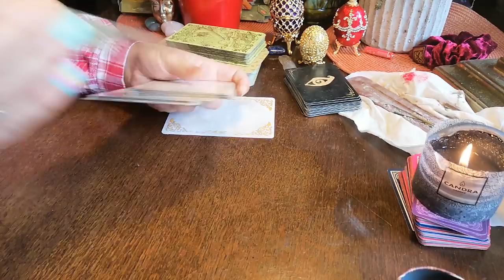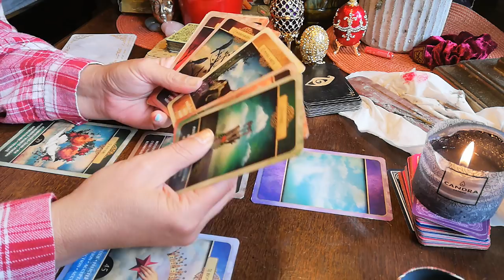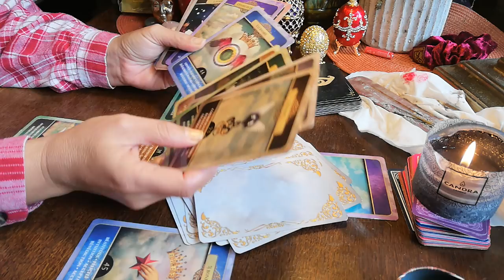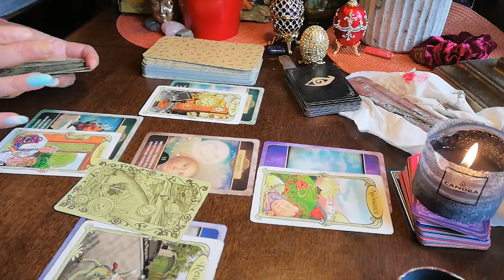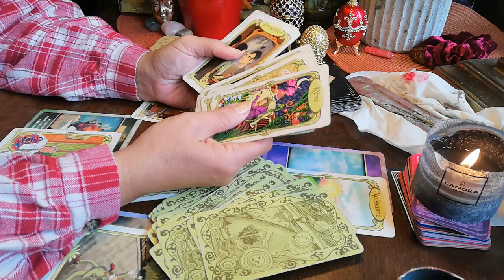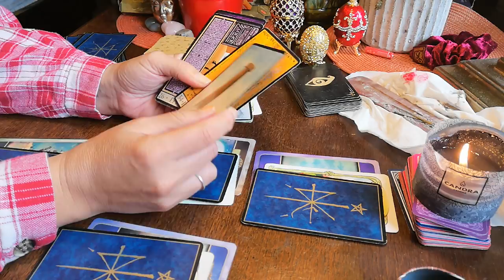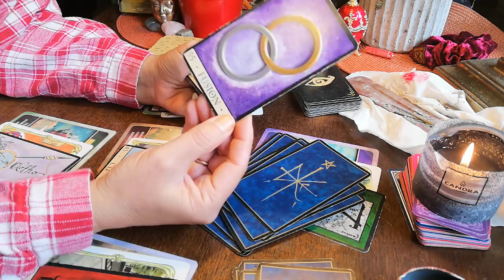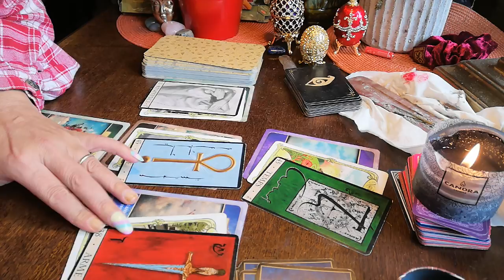TITRE INITIAL CEN-SUR-É 😏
A découvrir. 🤔🤔🤔🤔🧐🧐